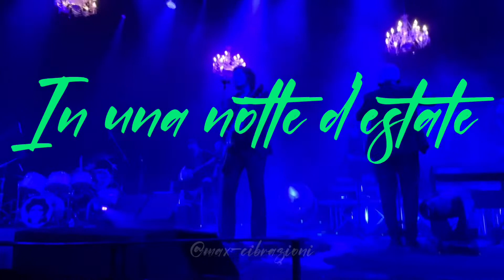Le Vibrazioni in Orchestra di PeppeVessicchio - In Una Notte d’Estate- 30 11 2021 Milano